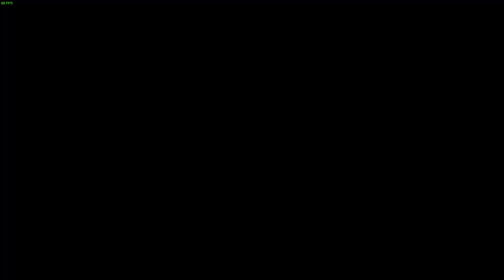Dead or Alive 6 (PC) - MOD - More Costumes for Momiji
The mod swap costume from Mila, Ayane, Hitomi, Leifang, Kasumi, Mai, Kokoro, Phase 4 and Nyotengu for Momiji

INSTRUCTIONS:
Extract the archive, then copy the dinput8.dll and REDELBE folder to the root directory where your game.exe is located.
"C:\SteamLibrary\steamapps\common\Dead or Alive 6\" or CODEX version :-)

REDELBE ver 3.0  (UPDATE)
Copy the dinput8.dll and REDELBE folder to the root directory where your game.exe is located for update.

HOW USE THE MOD:
Pressing that button/key WHILE YOU ARE CHOOSING A COSTUME (Costume 01 of Mila) will cycle through all costume mods in that costume slot.

XBOX controllers: the "Back" button.
Playstation controllers: the "Select" button.
Other controllers: the equivalent key to the above two.
Keyboard users: the F key.

LB in XBOX360 return choose of costume